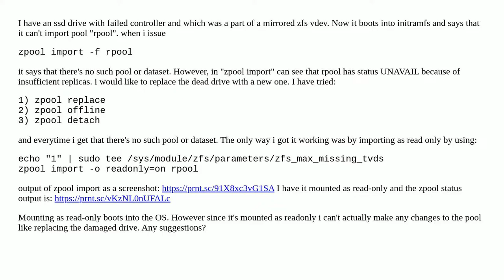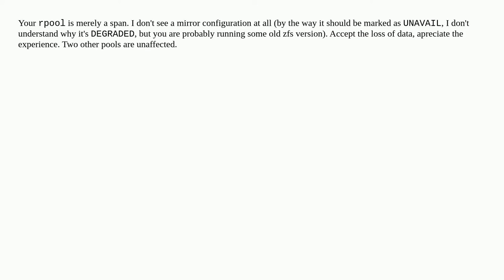dead ssd drive on zfs points to initramfs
A special thanks goes out to the community